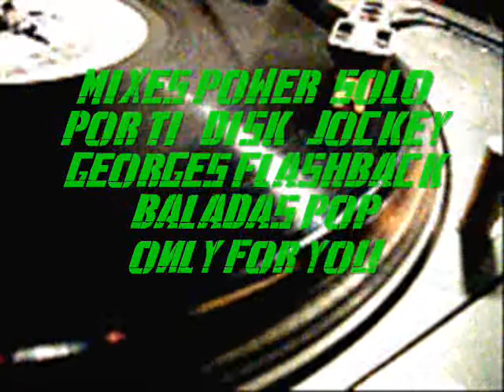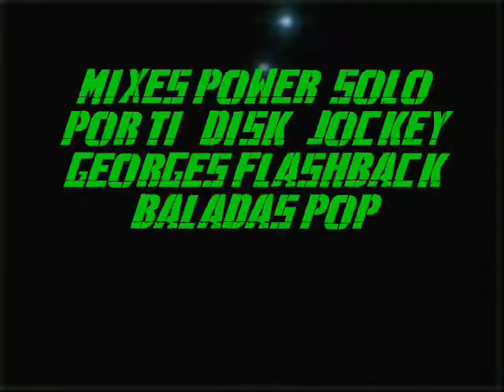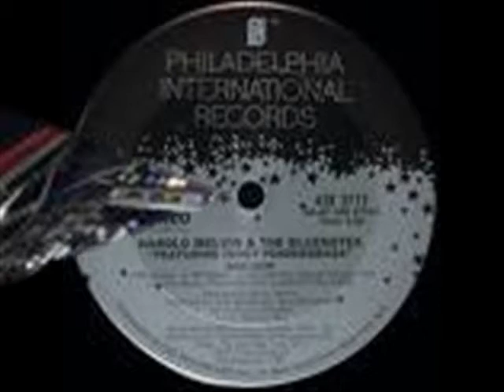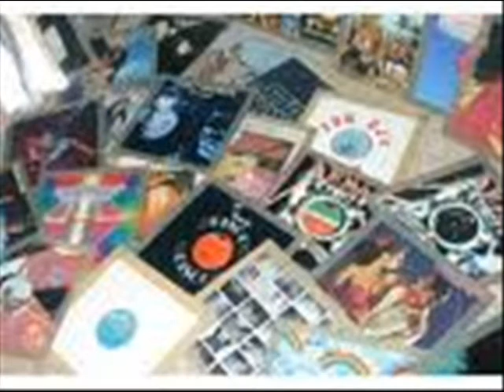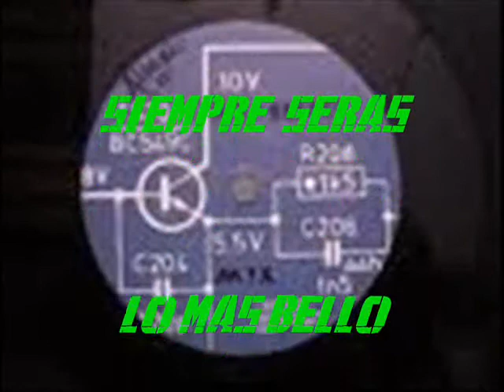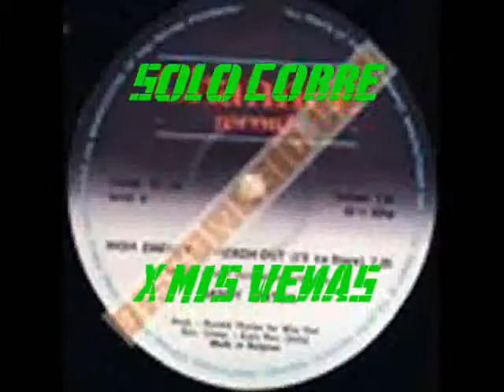MIXES POWER SOLO POR TI DISK JOCKEY GEORGES FLASHBACK BALADAS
COMPENDIO DE MUSICA BALADA CONTINUA DE TODOS LOS TIEMPOS...REUNIENDO LO MEJOR EN ESTE GENERO COMO UN DETALLE A LA PERSONA MAS LINDA DE MI VIDA...UN BESO NENA...EVENTOS DE JUL-DIC 2009